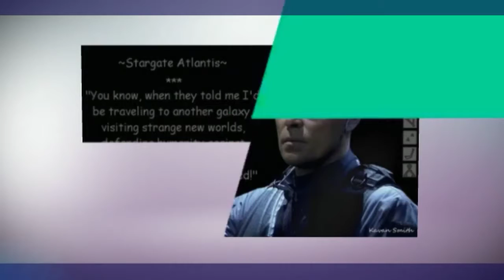Kavan Smith misc